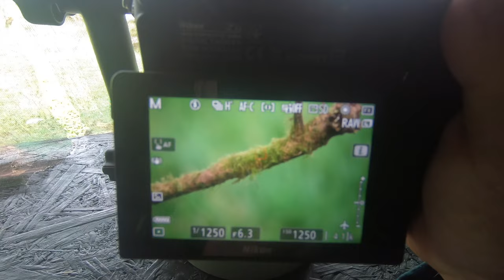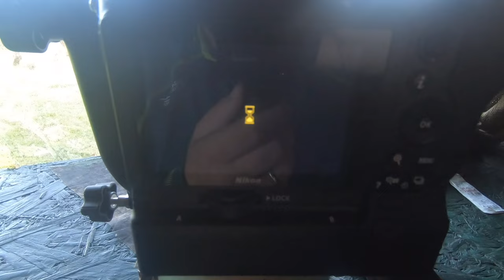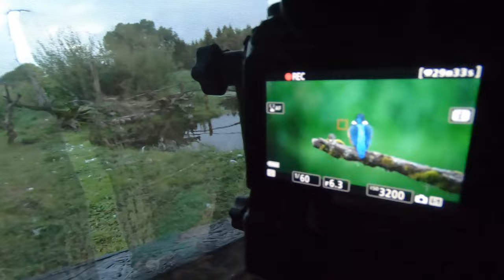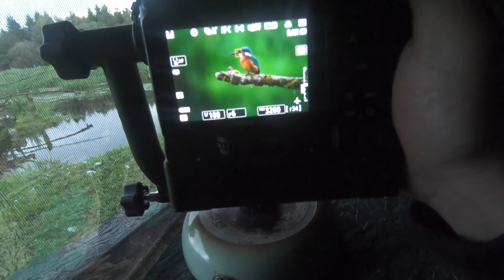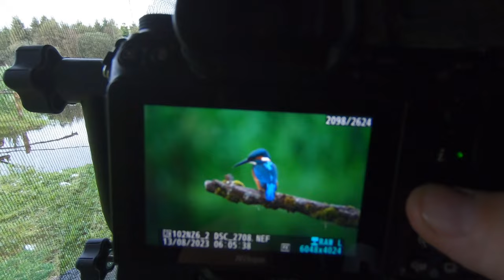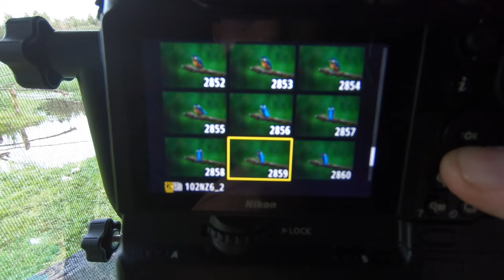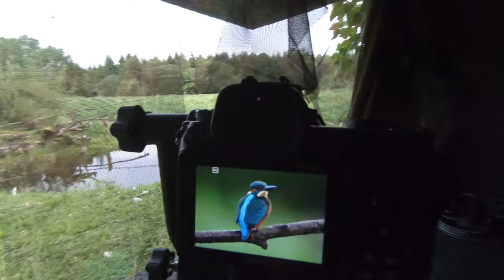Kingfisher - Irish Wildlife Photography (Bird Photography with Nikon Z6 II)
What an amazing bird to watch and photograph, this hide is set up on the bed of a river with some perchs set up for the Kingfisher to land. Getting these images of a Kingfisher was on my bucket list and very happy with the results.

Images taken with the Sigma 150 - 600mm (C) along with the Nikon Z6 ii.
Vlogging with the GoPro Hero 7 Black